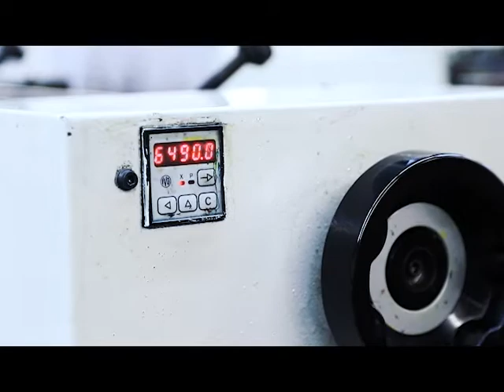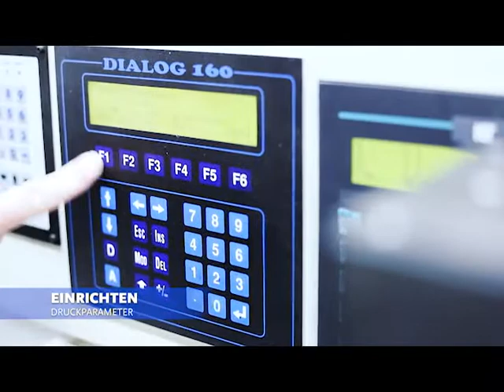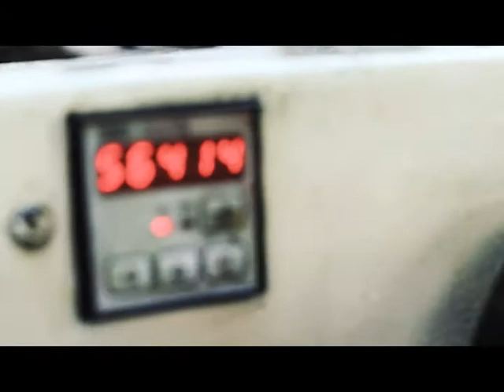CODIMAG VIVA 340 - Label Offsetpress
Configuration: 5 Unit, 340mm Wide, Waterless Offset Label Press
Semi Rotary Press,
Unwind with Splice,
Web Guide,
5 Waterless Offset Printing Units,
Flexo Varnish Unit,
Hotfoil Stamping Unit
Rewind